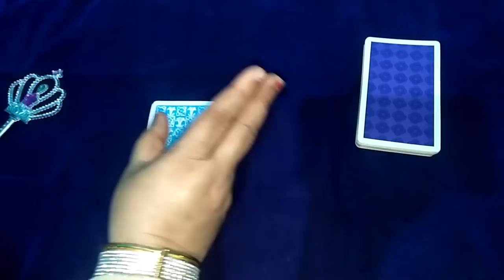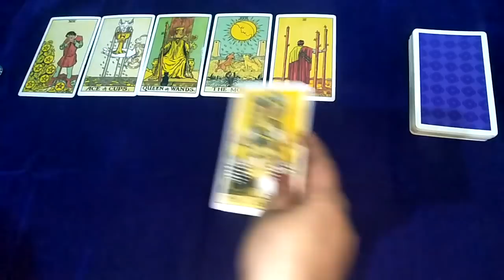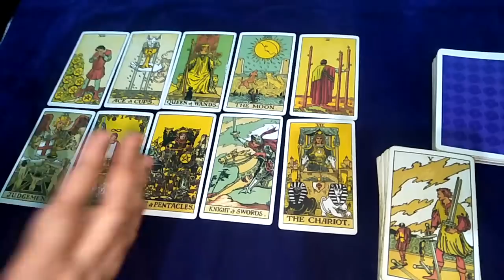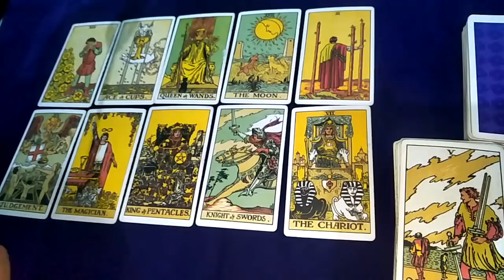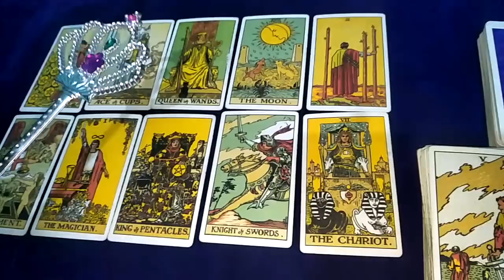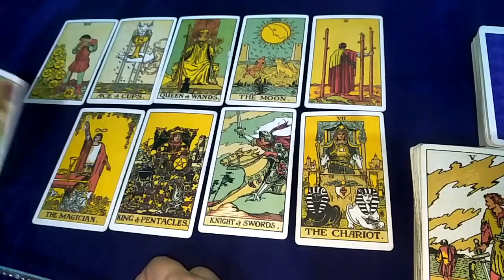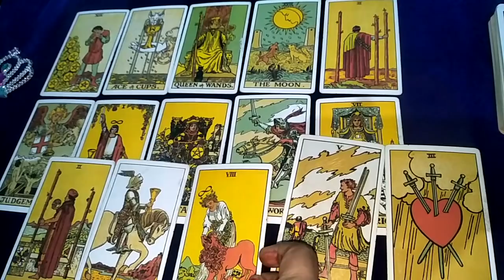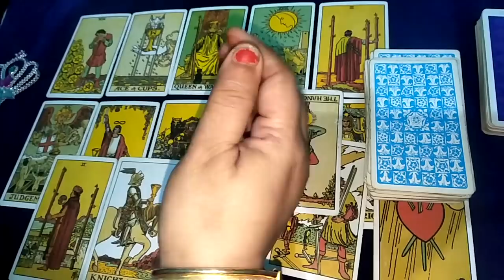💕💞third party kiss Chakkar Mein Hai in jai Maa taro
💕💖third party aur aapke partner ke bich kya chal raha hai party aur partner current situation

क्या थर्ड पार्टी के
सपने पुरे होंगे

आपके व्यक्ति आप से क्या उम्मेद रखते हैं

unakee jindagee mein aapaka kya mahatv hai
what is your importance in their life

aapake parsan aapase kya ummeed rakhate hain what do your people expect from you

क्या वू थर्ड पार्टी को छोडकर वापस आएंगे
जानिए वो क्या इस रिश्ते के लिए सीरियस है

Know if he is serious about this relationship

AAKHIR AAP UNHE BHOOL KYU NAHI PAA RAHE HO?

आखिर चाहते क्या है वो आपसे